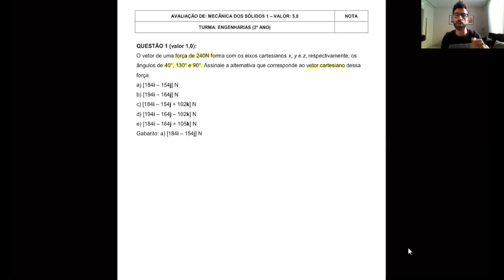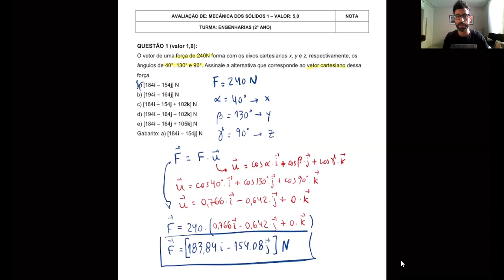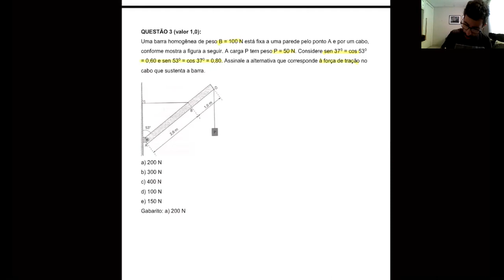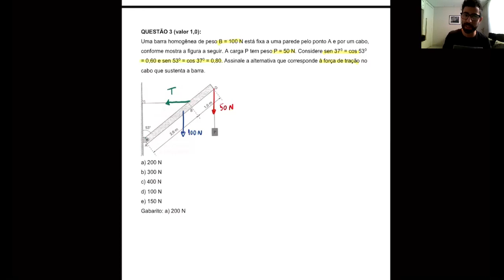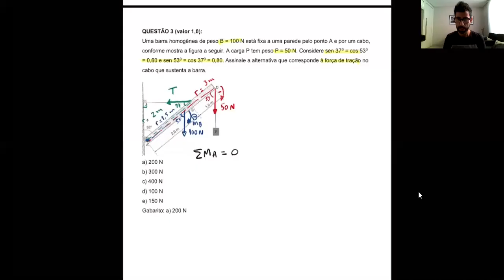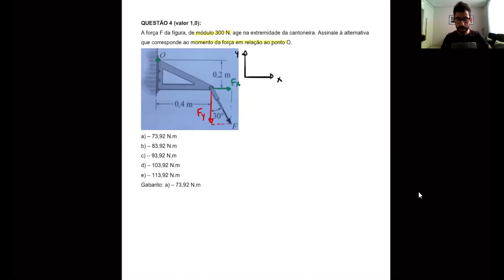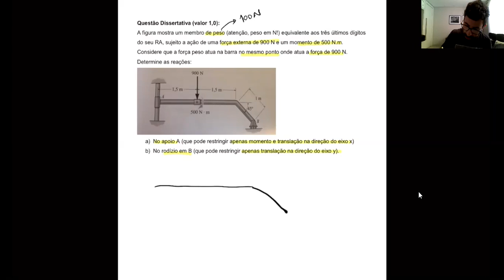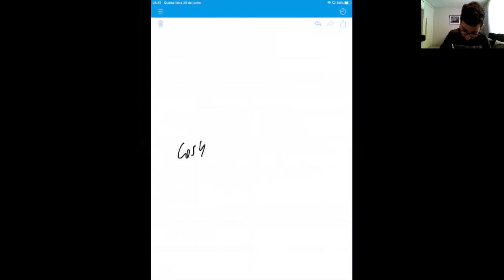Resolução de questões de Estática: força em 3D, momento resultante, estática do corpo extenso...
Neste vídeo resolvemos pra você algumas questões de Estática com os seguintes temas: como descrever uma força na forma cartesiana, como calcular reações em apoios, como calcular momento resultante. Aproveite e acesse a playlist "Mecânica para nível superior". Bons estudos!